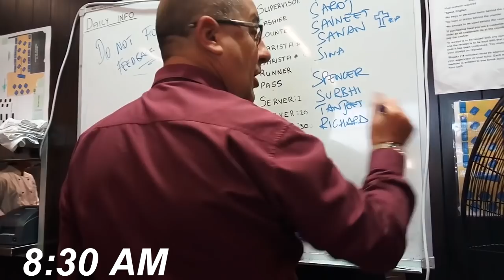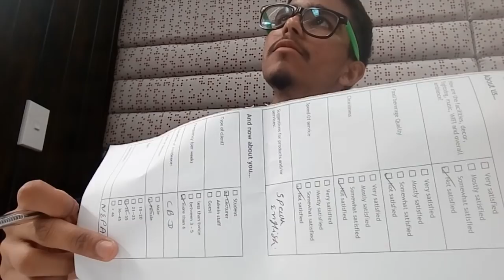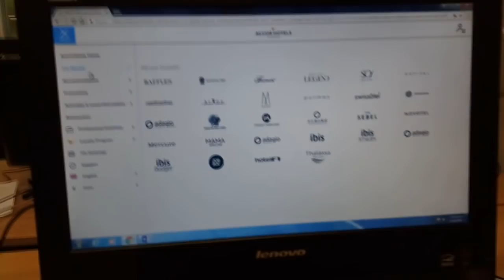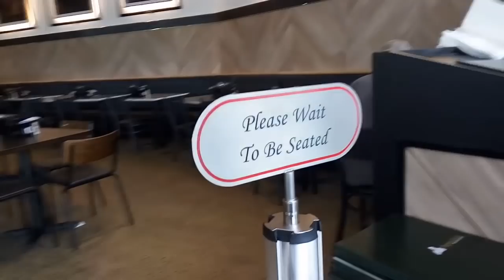ASSESSMENT IN NEW ZEALAND BY INTERNATIONAL STUDENTS VLOG_14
I'm feeling so sleepy good night.